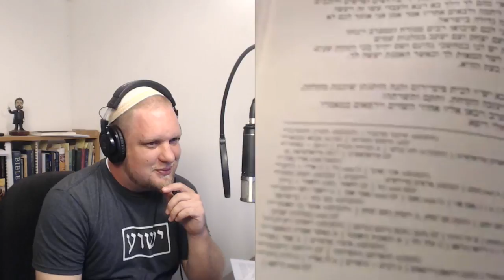Show #190 - Written in What?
A look at an article that attempts to prove some NT books were originally written in Aramaic, some in Hebrew, and one in Latin. But there is much more in this article than just a debate on language.